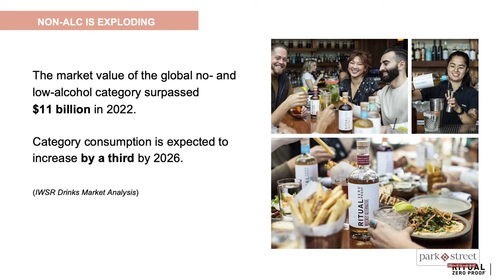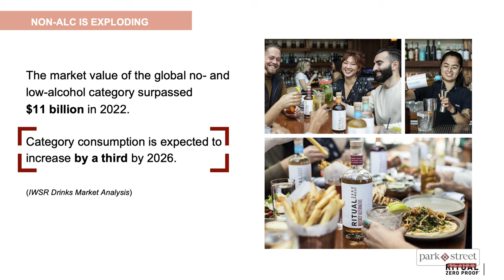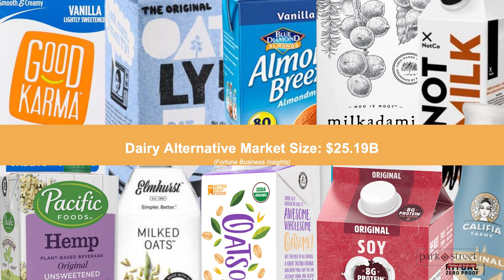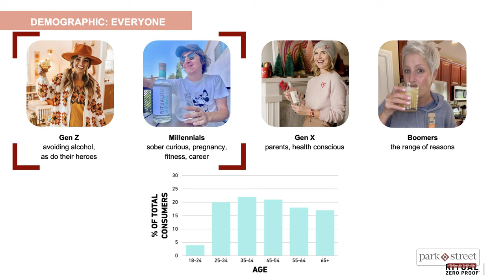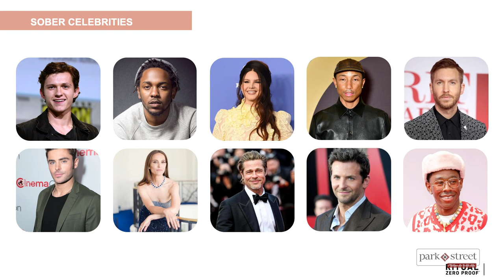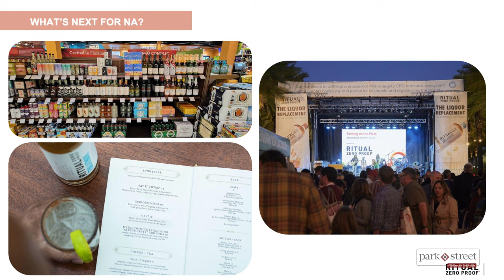Where is the Non-Alcoholic Market Going?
At Bar Convent Brooklyn, David Crooch, Co-Founder & CEO, Ritual Beverage Company, discussed the direction of the non-alcoholic market and the growing size of the prize within the category. Crooch touches on the ongoing trend of moderation among younger consumers and paints a picture of the future of the non-alcoholic market.

📚📚 Check out Park Street's Guide to Getting Started in the U.S. Market

Park Street is a technology-enabled services company that helps emerging and established alcoholic beverage suppliers and brand owners cost-effectively and securely scale and manage their businesses.   Areas of expertise include regulatory compliance, freight and logistics, importing and distribution, order fulfillment, accounting, HR and benefits management, working capital, information and data management, systems development, systems integration, and more.